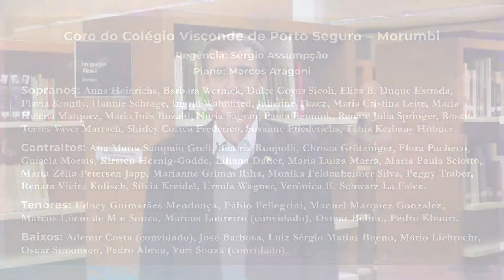:: Concerto virtual - A Música Alemã ::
O Instituto Martius-Staden, em parceria com o Coro do Colégio Visconde de Porto Seguro, convida todos para a apresentação virtual do Concerto A Música Alemã.

🎥 Trata-se de uma edição especial com um repertório de Schubert, Mendelssohn, Bach e Strauss.

Esperamos que apreciem a seleção!

Lançamento em 9 de novembro (quarta-feira)